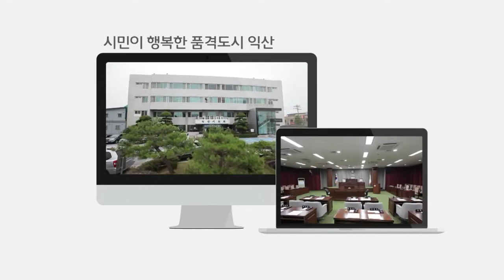임형택 5분 자유발언 20201126 2021년도 익산시 예산안 및 인구정책 문제점 제232회 정례회 개회식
익산시_2021년도_예산안_및_인구정책의_문제점과_개선방향

코로나 상황을 고려한 예산편성 노력 찾아 볼 수 없어(5분 자유발언)